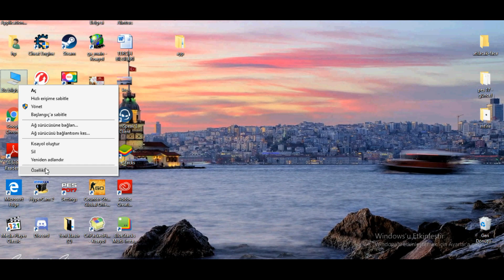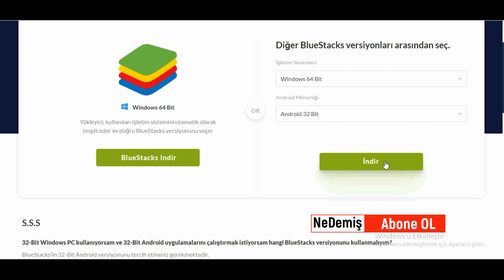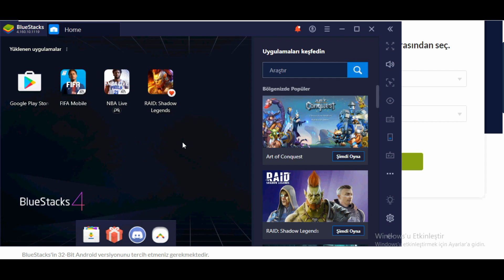Blue Stacks Oyundan Atma ve Kasma Sorunu Çözümü (PUBG, FIFA)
Blue Stacks Uygulamasından Oyundan Atma ve Pubg, Fifa gibi Oyunlarda Kasma Sorununun Çözümü